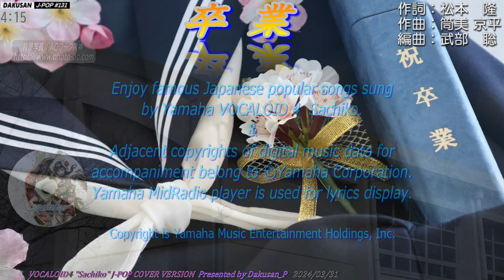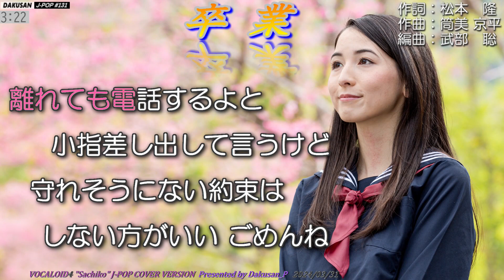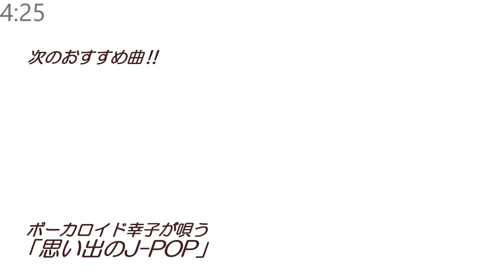【ボーカロイド・幸子】歌謡曲「卒業」カバー J-POP#131 ～VOCALOID Sachiko が日本のポップスを唄う～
日本の懐かしい歌謡曲をお楽しみください。ヤマハ株式会社が版権を有するMIDI音楽データを使用して伴奏を制作し、そこに合成音声「ボーカロイド幸子」の歌声を載せて日本の歌謡曲作品を作りました。歌詞表示にはヤマハMidRadioプレーヤーを使用しています。映像と楽曲との関係性はありません。

‹楽曲紹介›
曲名：「卒業」 ”SOTSUGYOU”
作詞：松本　隆
作曲：筒美　京平
編曲：武部　聡
歌手：斉藤　由貴
リリース：1985年（昭和60年）2月21日
レーベル：キャニオン・レコード
出版者：フジパシフィックミュージック

VST instruments  ; IK Multimedia MODO BASS
                                ; IK Multimedia SampleTank 3 /　A Gt. EP
                                ; Native Instruments KONTAKT6 /
                                ; Steinberg HALion Sonic SE4 / T Sax
                                ; Vienna Instruments Pro 2 / Special Edition Vol.1 / Epic Orchestra

女優の斉藤由貴さんが歌われヒットした歌謡曲作品です。昭和６０年当時、偶然にも某スタジオでお会いしたことがありました。あれから間もなく40年が経ようとしています。ボーカロイド・カバーは斉藤由貴さん風にとらわれず調声しました。

Caution: Reprinting this video, publishing playlists, posting links, etc. are strictly prohibited. It is forbidden to modify or process this song or use it as a karaoke accompaniment sound source such as "I tried singing". Publication may be stopped without notice.

　　　　また、この楽曲の改変・加工及び「歌ってみた」等のカラオケ伴奏音源として使用することを禁じます。予告なく公開を止める場合があります。

2024年3月31日　Dakusan_P